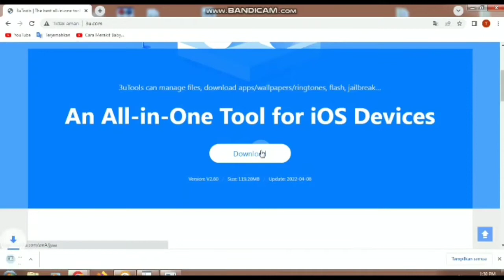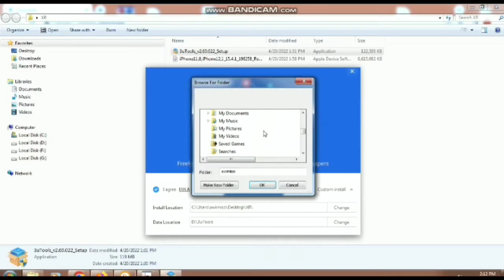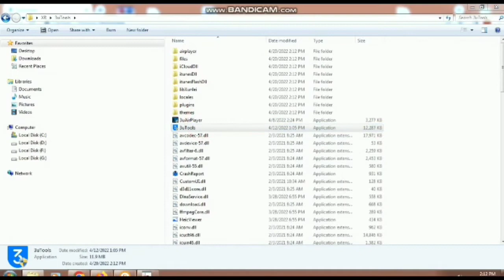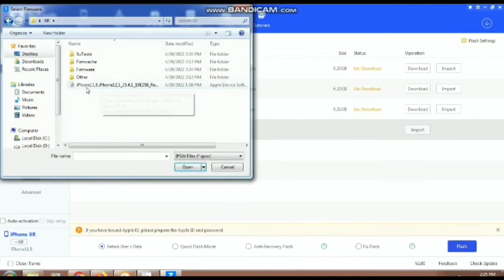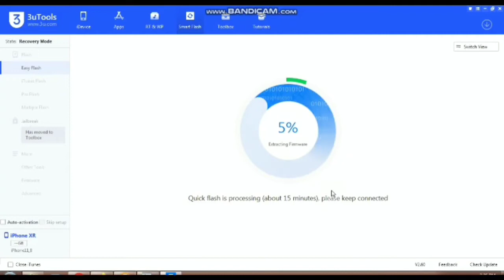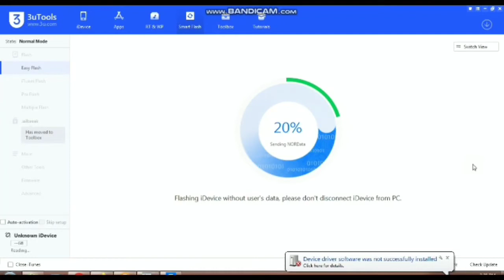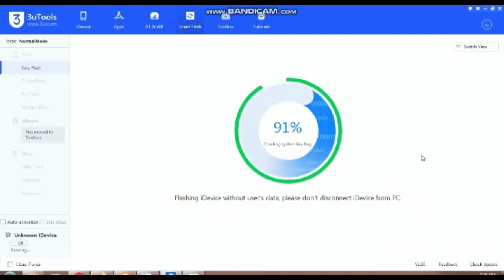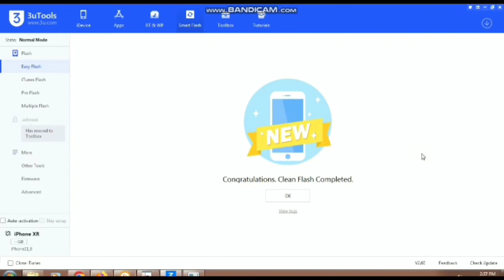Cara buka kunci iphone XR / dinonaktifkan / lupa kunci layar/flash tool gratis 3utools#teknisihaohao